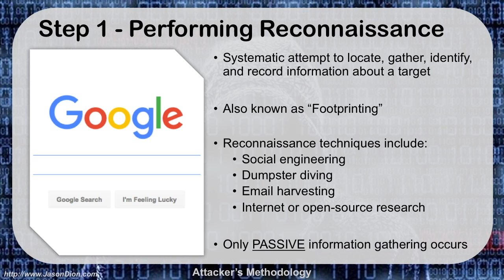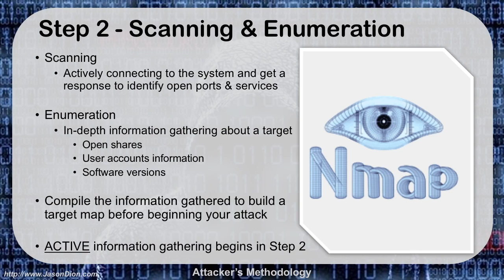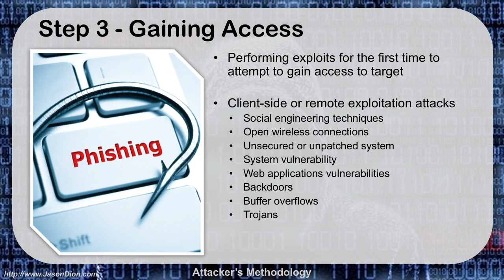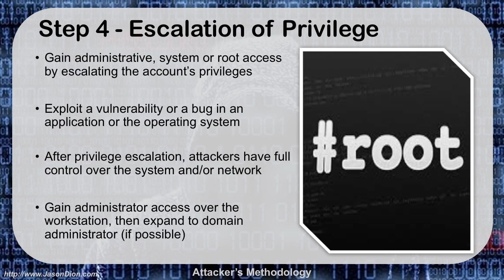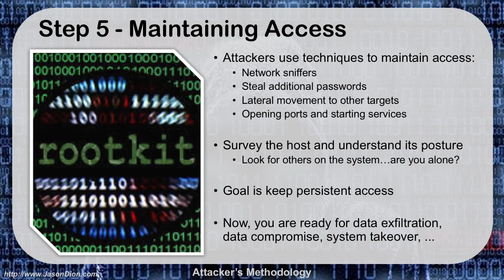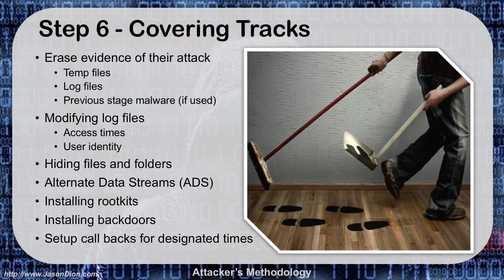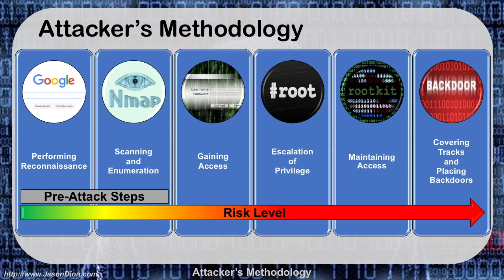08 - Attacker's Methodology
A brief overview of the Attacker's Methodology. In this video we began our quest to think like an attacker. We will cover the 6 stages of an attack: reconnaissance, scanning & enumeration, gaining access, escalating privileges, maintaining access, and covering your tracks.

for more certification exam prep courses.